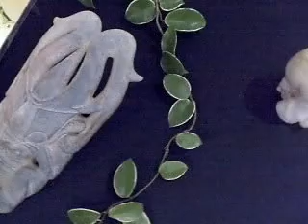太陽神 紅山文化 B7 yu104 古玩古董 Arts104 玉而富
太陽神 紅山文化 B7

(藝術品)